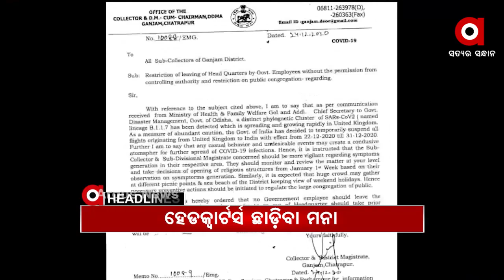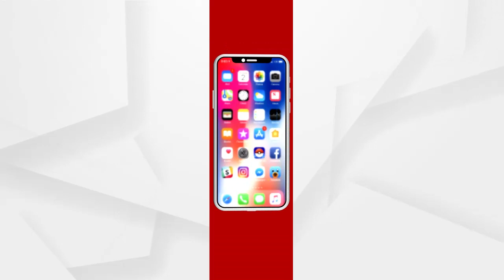Headlines 11am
ଆଜି ଅଟଳଜୀଙ୍କ ଜନ୍ମ ଜୟନ୍ତୀ...
9 କୋଟି ଚାଷୀଙ୍କ ଖାତାକୁ ଯିବ 18 ହଜାର କୋଟି...
ଗଞ୍ଜାମକୁ କରୋନା ଚିନ୍ତା.
ଜଳିଗଲା ଦୁଇ ଟାୟାର ଗୋଦାମ...
କୋଭିଡ କଟକଣା ଭିତରେ ଶ୍ରୀଜିଉଙ୍କ ଦର୍ଶନ...
ରାଜ୍ୟରେ ଆହୁରି 3 ଦିନ ଥରାଇବ ଜାଡ...
ଆଜି ବଡ଼ଦିନ...